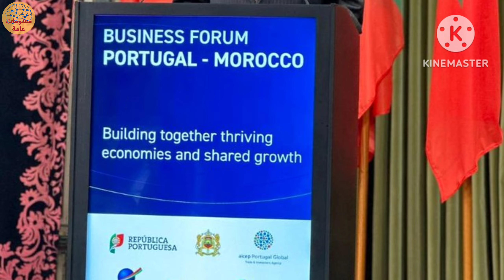التعاون الأمني والاسخباراتي يجمع الحموشي بكبار المسؤولين الأمنيين في البرتغال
قام المدير العام للأمن الوطني ولمراقبة التراب الوطني، عبد اللطيف حموشي، بزيارة عمل إلى البرتغال يومي الأربعاء والخميس على رأس وفد أمني هام، أجرى خلالها مباحثات مع عدد من المسؤولين البرتغاليين همت سبل تطوير التعاون في مختلف المجالات الأمنية، وخصوصا في مجال مكافحة الإرهاب والجريمة المنظمة العابرة للحدود.